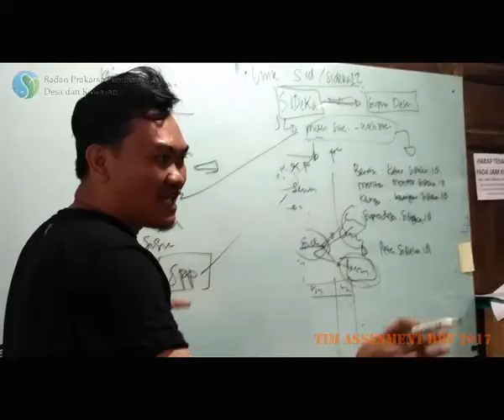BP2DK - Tim Assesment DBT 2017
Badan Prakarsa Pemberdayaan Desa & Kawasan